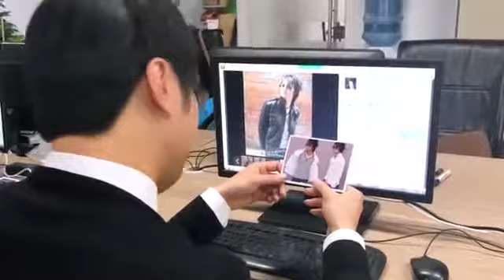Thánh ăn công sở Nướng thịt làm bánh mì thổ nhĩ kỳ bằng máy uốn tóc